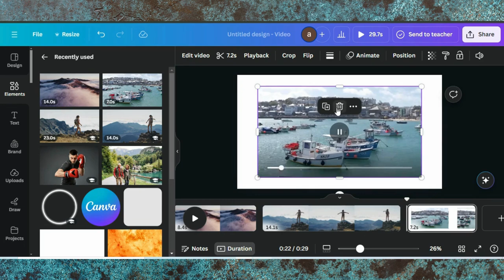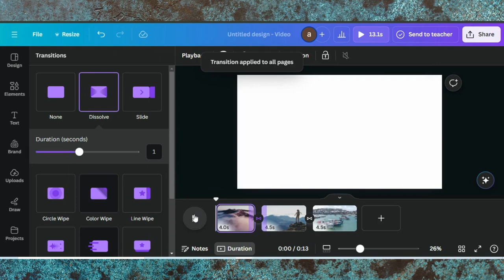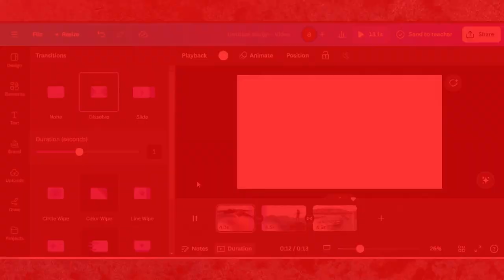How To Give Blur Transition Canva Tutorial | Canva Animation Tutorial | Blur Animation To Video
🎥 How To Give Blur Transition - Canva Tutorial 🎥

In this tutorial, I'll show you step-by-step how to create a smooth blur transition effect in Canva! Whether you're designing a presentation, video, or social media content, this simple technique will give your designs a professional, polished look.

0:00 Demo Of End Results
0:13 Starting a Project in Canva
0:16 Adding Videos
0:51 Editing Tips & Tricks
1:42 Finalizing Design